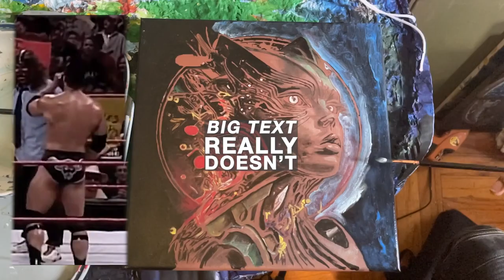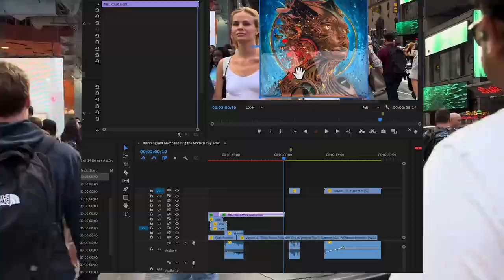Envision: Hyper branding, rent, authenticity, trust, stress - HD hyper painting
Behind the Scenes: Hyperlapse painting and "video art" by Menes Rebazzar Kedar, regarding branding elements, rent, merchandising your work as an artist-musician-entrepreneur.  Issues regarding trust, authenticity, stress (cortisol) addiction, and random funnies.